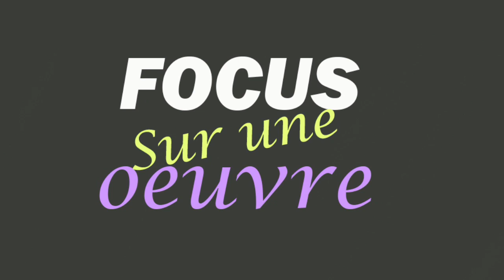FOCUS sur l'oeuvre "Un air de liberté"...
Vidéo explicative de l'oeuvre "Un air de liberté", acrylique sur toile, 100 x 100 cm.

Bonne visite...